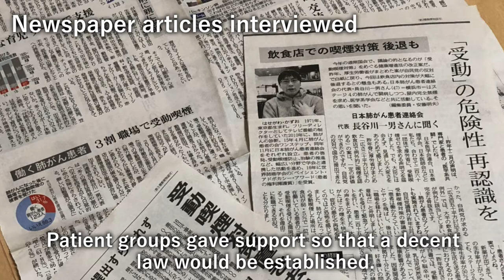【English translation】Kazuo Hasegawa